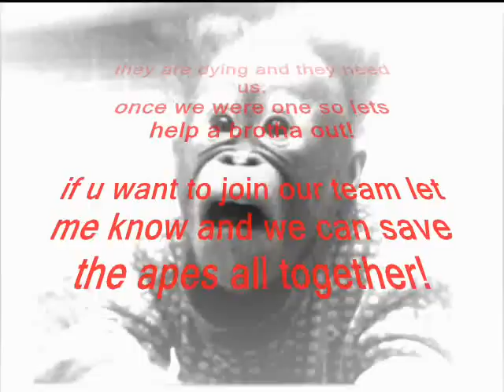dj hannes bruniic plays monkey in a new way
save the apes/monkeys!

bootleg
dj culture records networking